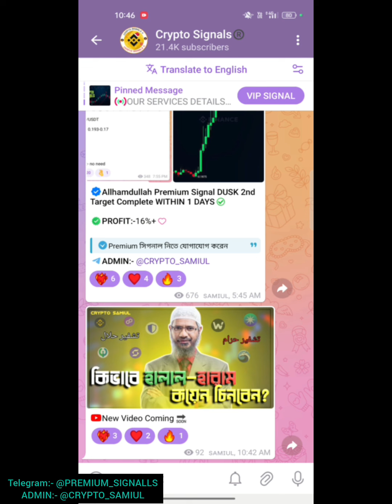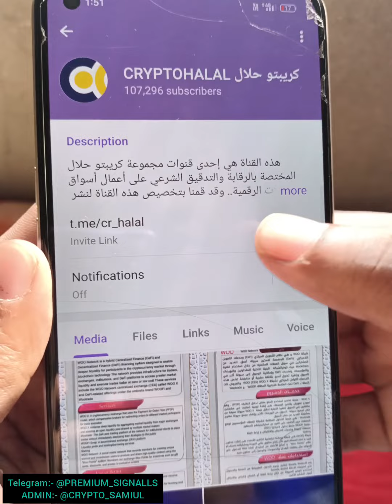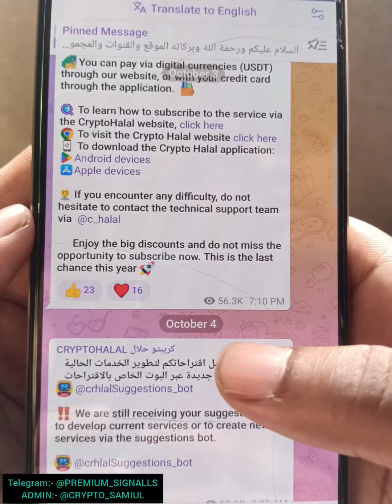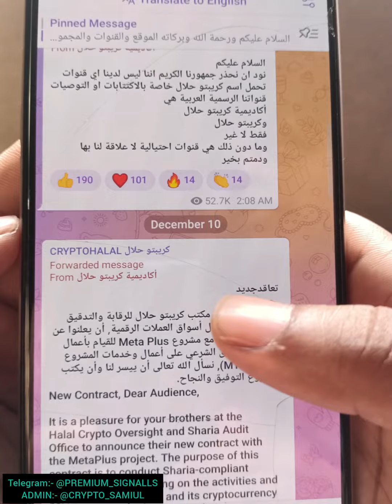ট্রেডিং এ হালাল & হারাম টোকেন কিভাবে বের করবেন ?